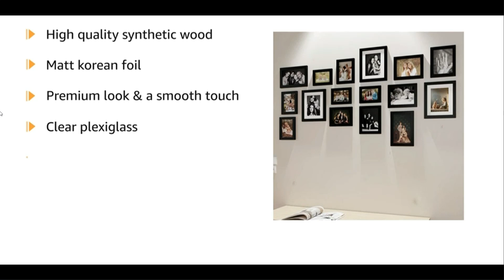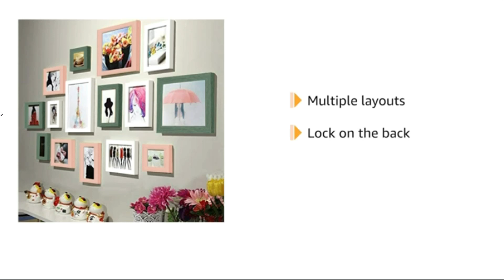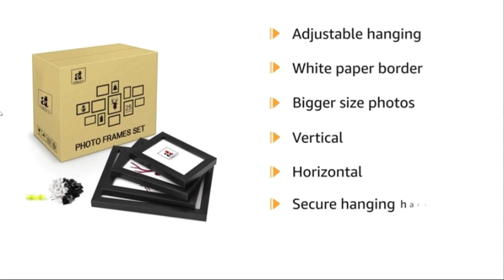5 Extraordinary Photo Frames That You Can't Ignore!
If you are looking to add a touch of elegance and creativity to your photos, then you have come to the right place. In this video, we will showcase the most stunning photo frames that will enhance the beauty of your pictures like never before.

From modern and minimalist designs to intricate and ornate frames, we have curated a collection that caters to various tastes and preferences. Whether you want to display cherished memories at home or gift them to your loved ones, these photo frames will surely impress. Our detailed reviews will provide you with insightful information about each frame's material, size, and unique features.

Join us in exploring top-quality photo frames that offer exceptional craftsmanship and durability. We believe that every photo deserves to be showcased in the perfect frame, and that's why we selected these outstanding options. Don't miss out on this opportunity to discover the best photo frames that will elevate your photography to a whole new level.

product links:-
1:Art Street Shooting Star Wall Photo Frames for living Room, Set of 16 Photo frames (Black)
2:Art Street Wall Photo Frame Sumptuous Vibrant Photo Frame Collage for Home Decoration (White, Green, Pink - Set of 15)
3:Art Street A4 Size Photo Frame For Wall Set of 5 Black Picture Frame For Home and Office Decoration with Free Hanging Accessories-Size -8x12 Inches
4:Art Street Decorative Premium Set of 6 Individual Wall Photo Frame (8" X 10" Picture Size matted to 6" x 8")
5:Art Street Photo Frame For Wall Set Of 10 Black Picture Frames For Home Decoration, Wall Decor Ecoseries